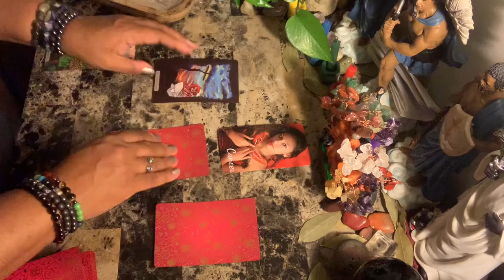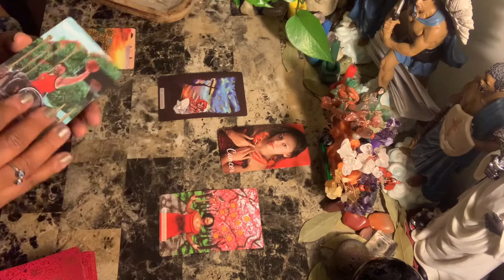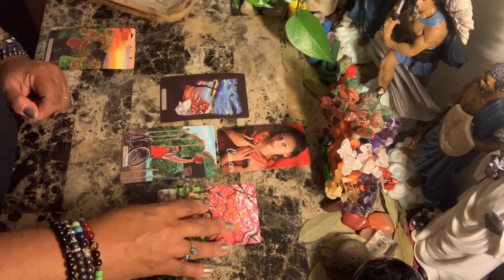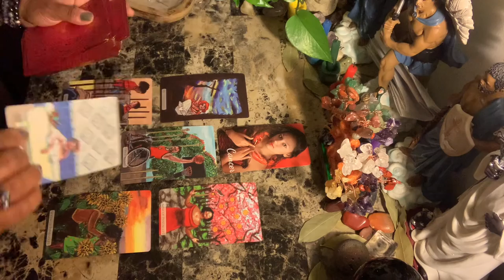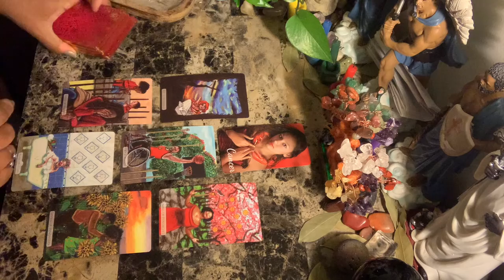Cancer ♋️ Love ❤️ You are financially independent, and they are struggling